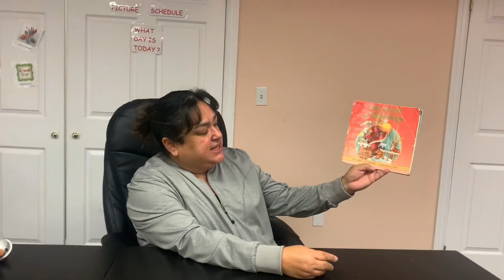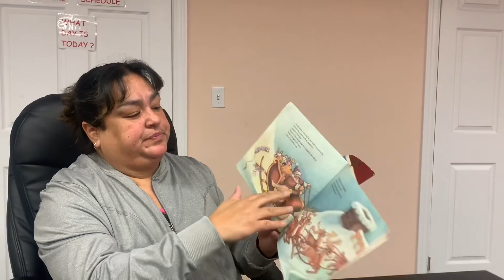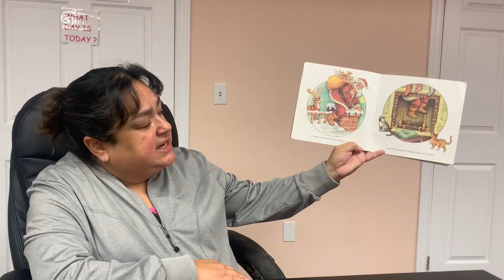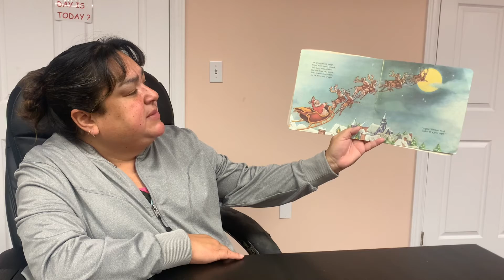Bicentennial: “The Night Before Christmas”